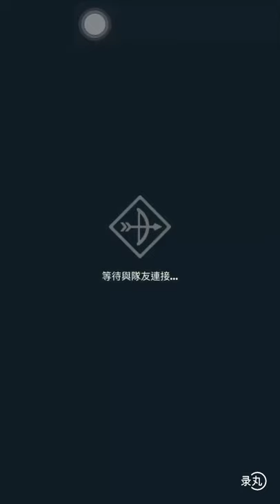（弓箭傳說）今次雙人冒險與阿彻一起走到了第３７層，我還是太菜了～